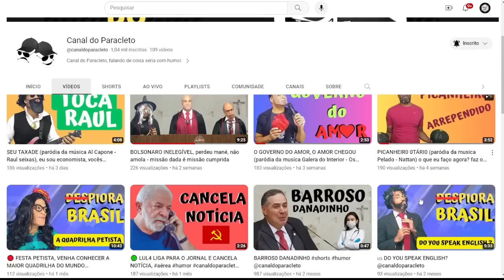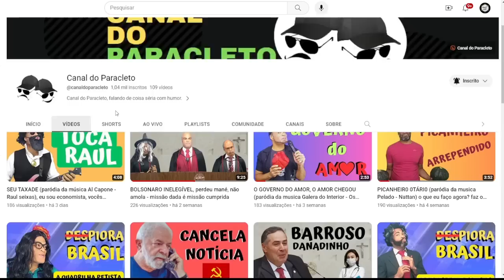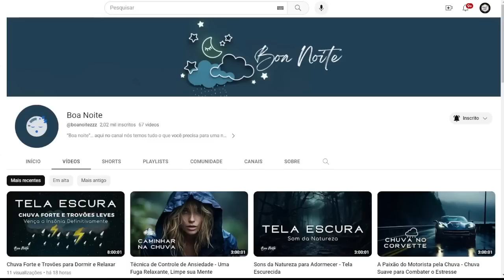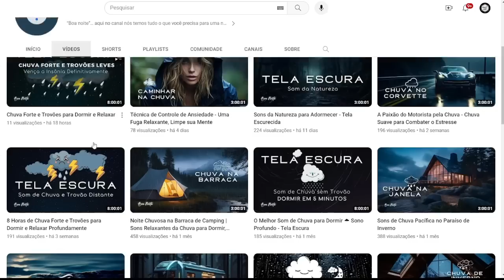🔥😱É POR ISSO QUE A GLOBO NÃO CANSA DE FAZER O L TODO DIA